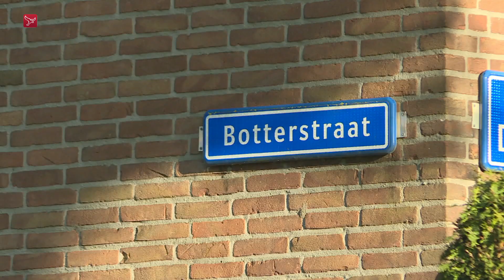Verdachte van mogelijke gijzeling in Emmeloord gearresteerd, slachtoffer ongedeerd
De politie heeft woensdagavond iemand gearresteerd in een huis aan de Botterstraat in Emmeloord bij een mogelijke gijzeling. Er zouden geen gewonden zijn gevallen  wel is een slachtoffer in een ambulance opgevangen. De situatie was na enkele uren onder controle. De verdachte werd in de woning gearresteerd en weggeleid.